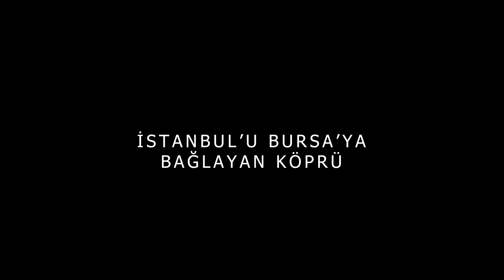OsmanGazi Köprüsü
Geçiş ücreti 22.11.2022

Tamamen eser sergileme amaçlı çekilmiş videodur. Lütfen siyasileşirmeyelim.

Osman Gazi köprüsü
İstanbul osman gazi köprüsü
bursa köprü
geçiş ücreti
fiyat